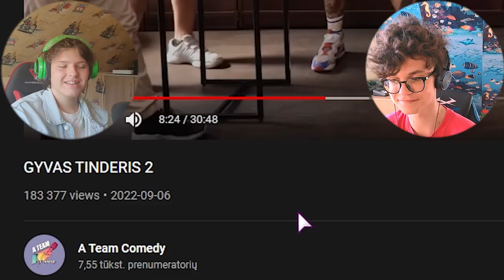GERDA BIELIAUSKAITĖ IEŠKO VAIKINO?